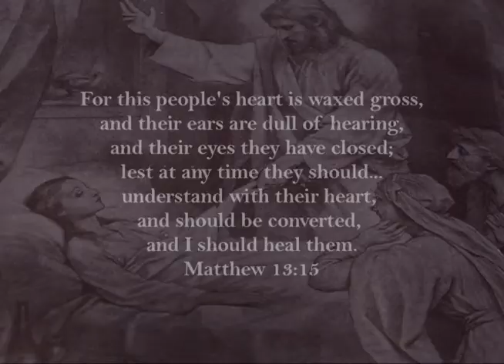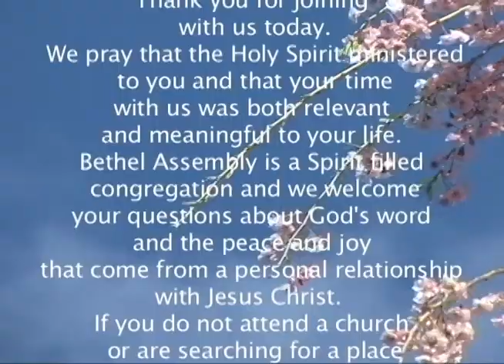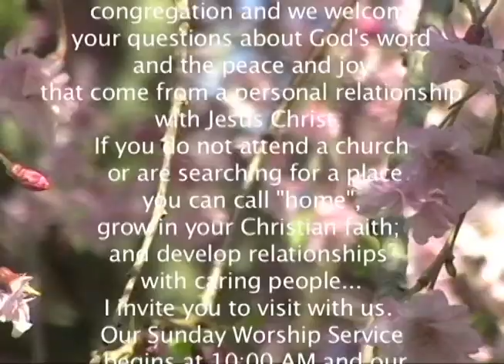Words For Life 2/1/15 Let God Do It His Way